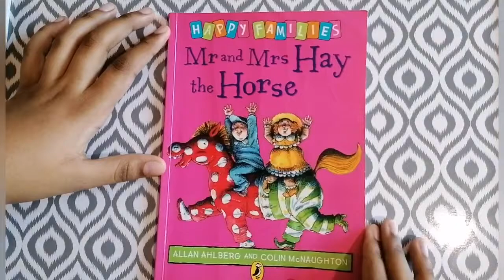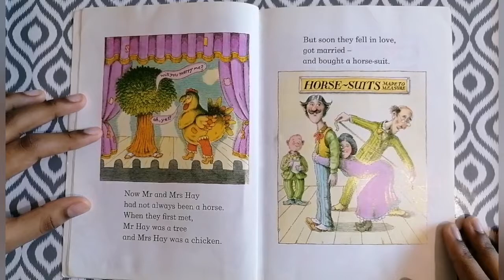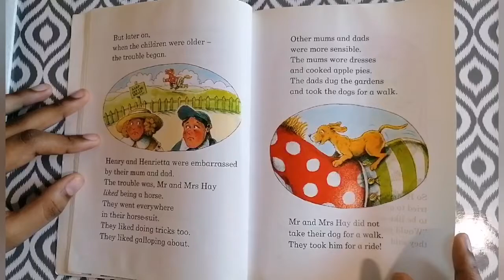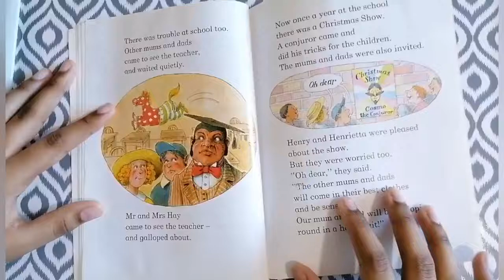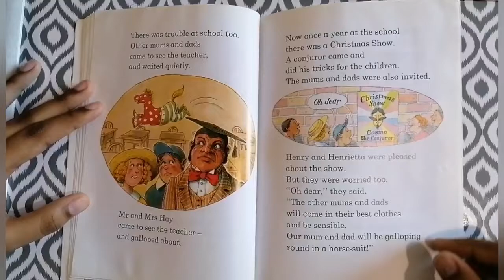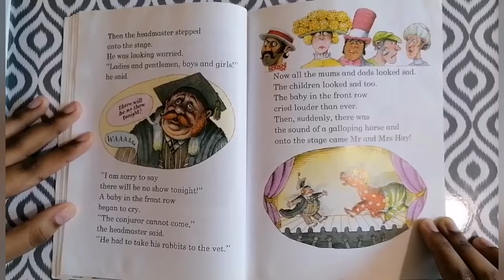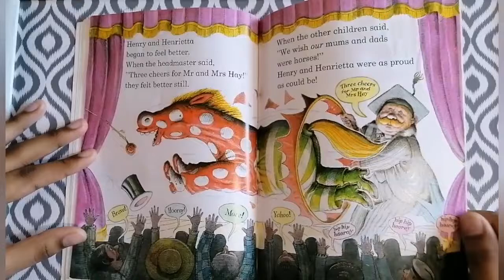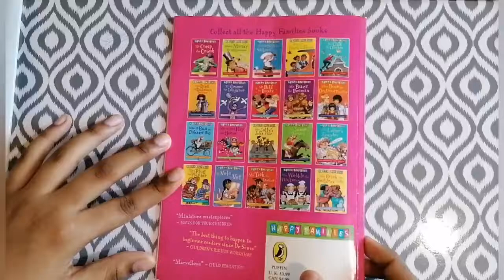Mr and Mrs Hay the Horse |Happy Families Series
Hello,

-copyright Info
 Art work /story in this video is owend by the book author, illustrator and the publisher.

Video editing and background you cut mobile app and pixabay. Com